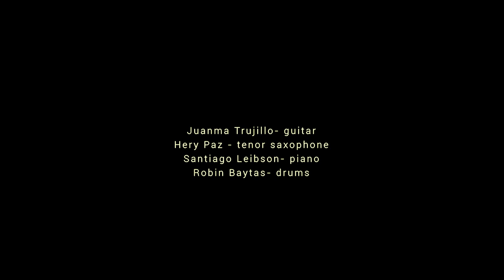Juanma Trujillo Quartet - Rosario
Juanma Trujillo - Guitar/Composition
Hery Paz - Tenor Saxophone
Santiago Leibson - Piano
Robin Baytas - Drums

Recorded & Filmed live at Scholes Street Studio by René Pierre Allain
Mixed and Mastered by Juanma Trujillo
Video Editing by Kenneth Jimenez